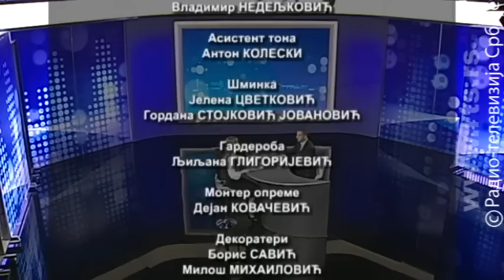Oko: Kosovo - nove provokacije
Takse, vojska, Fatmir Ljimaj

Kosovski Srbi održali su najmasovniji miran protest od uvođenja taksi od 100 odsto. Podignut  je glas protiv stalnih provokacija iz Prištine - podizanja taksi, izazivanja humanitarne krize, najave formiranja vojske i najave promene pregovaračkog tima na čelu sa Fatmirom Ljimajem sa jednim zadatkom - da natera Srbiju da prizna nezavisnost Kosova i Metohije.

Koji su mogući novi potezi Beograda, ima li odgovora Brisela nakon jučerašnje posete evropskog komesara Johanesa Hana Beogradu i Prištini?

Gost emisije je direktor Kancelarije za Kosovo i Metohiju Marko Đurić.
Iz Kosovske Mitrovice uključuje se reporter Andrija Igić, a iz Brisela Dušan Gajić.

Emisiju vodi i uređuje Vesna Damjanić.